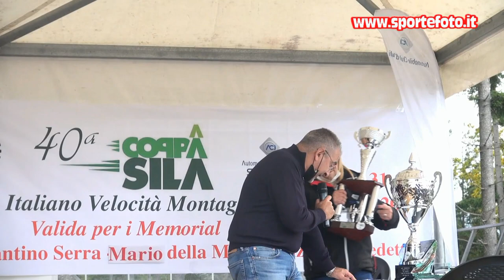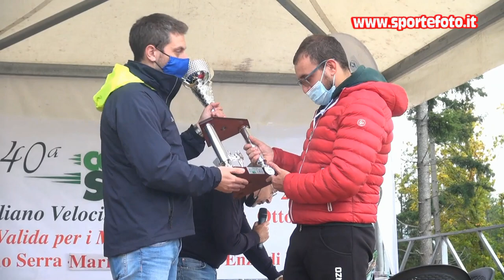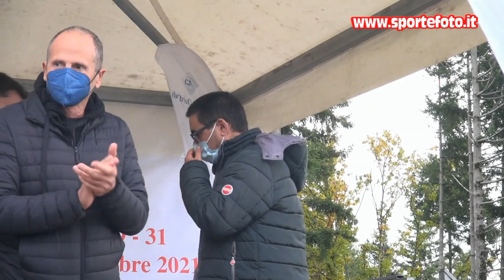Antonio Aquila - 40` Coppa Sila 2021